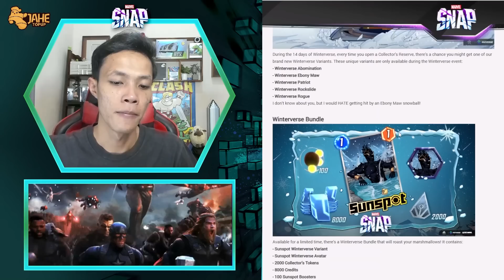Aku orang paling Hoki SEDUNIA di Gacha Kali ini!!